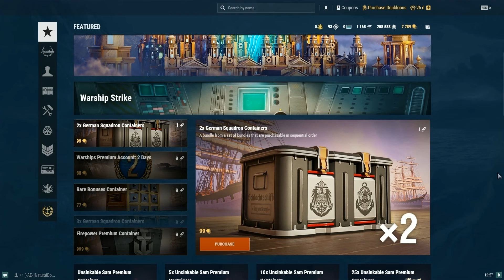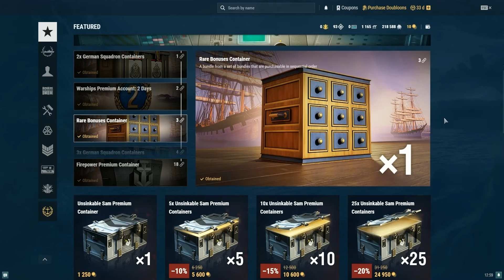Spending almost 8k Dubs on German Sequential Bundles is it worth it? (rip saved doubloons)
least i got some useful stuffs